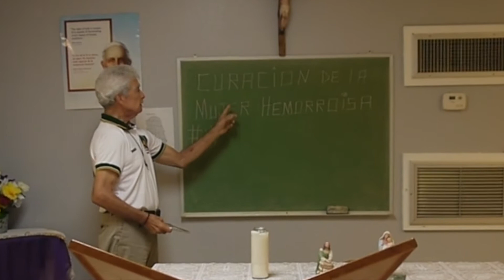Curación De La Mujer Hemorroisa